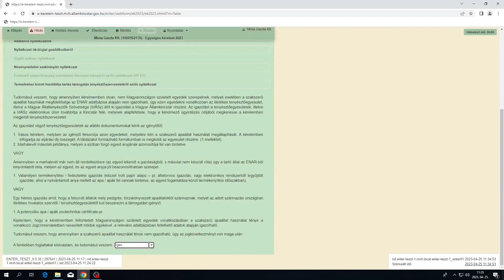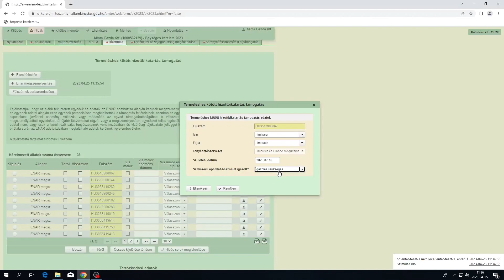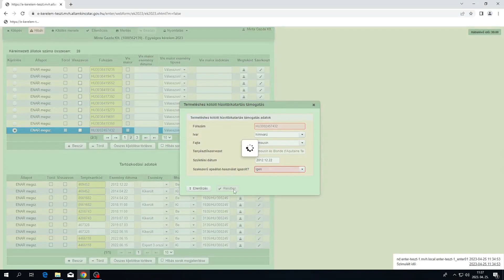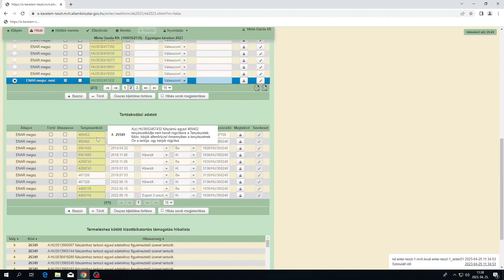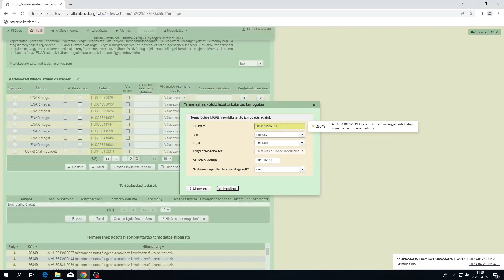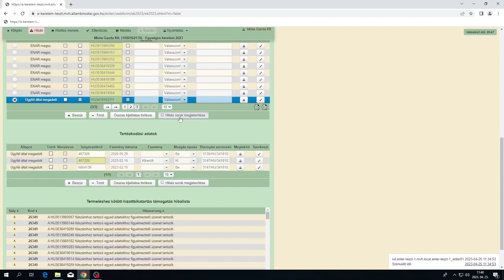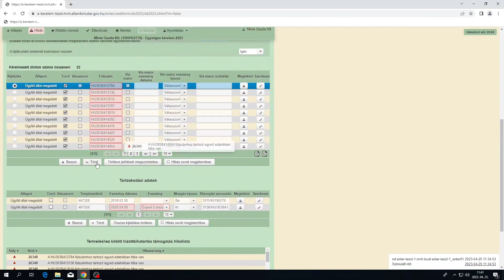EK2023 – 16. Termeléshez kötött hízottbikatartás támogatás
Egységes Kérelem 2023 benyújtófelület oktatófilm sorozat – 16. rész
Tartalom: Termeléshez kötött hízottbikatartás támogatás igénylésének bemutatása